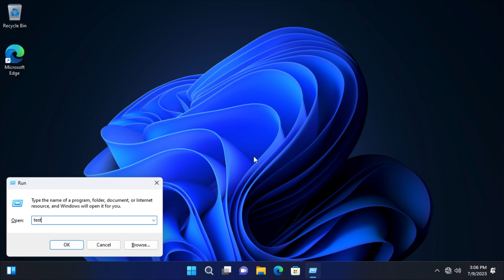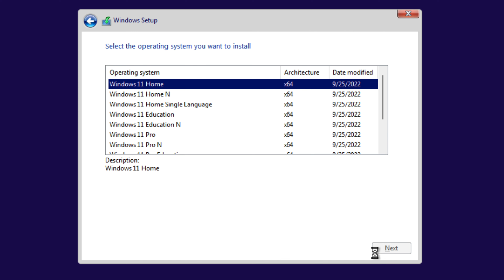Five things I dislike about Windows 11!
Here's a quick video where I showcase five specific reasons why I dislike the current state of Windows 11.